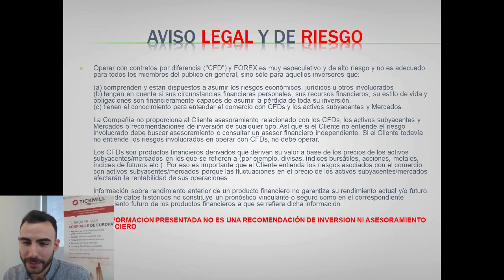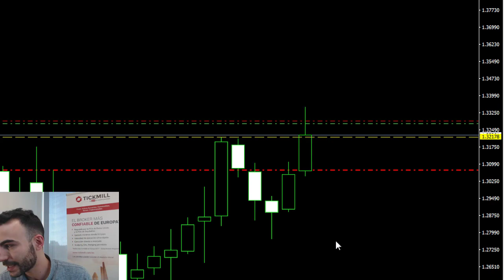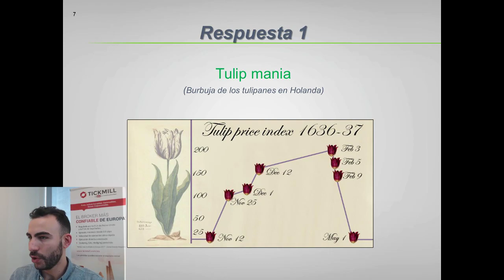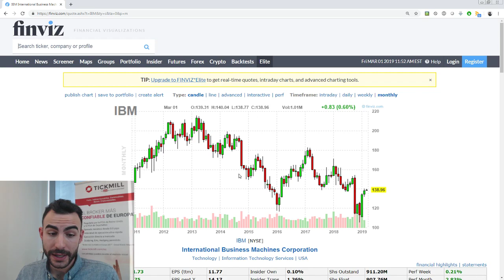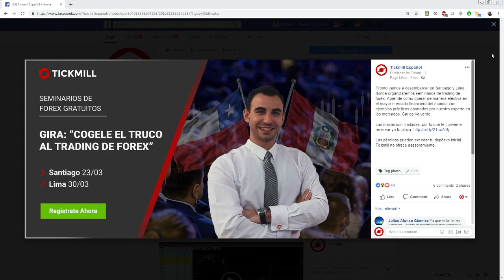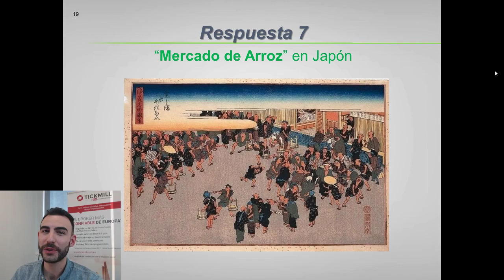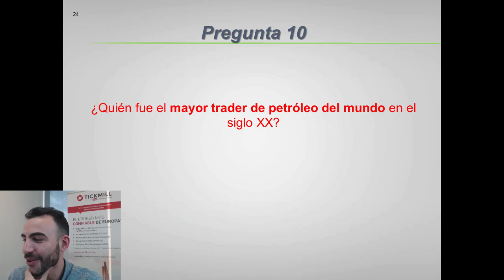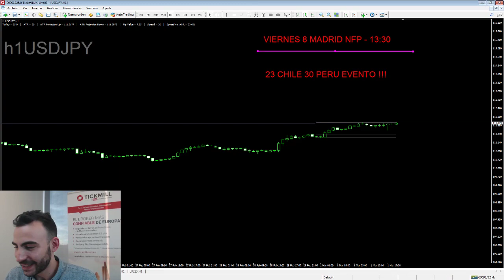Concurso: ¿Que Sabes sobre Trading? Volumen 2. - Forex, Trading y Mercados